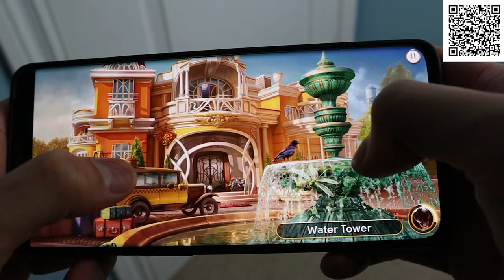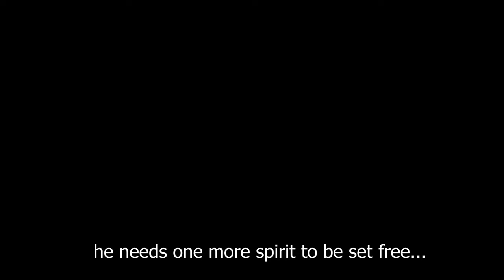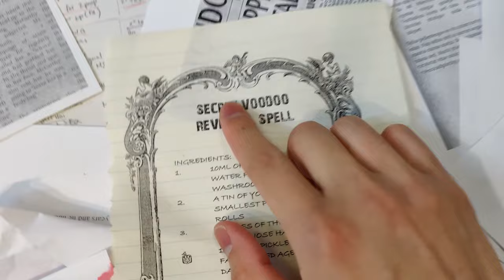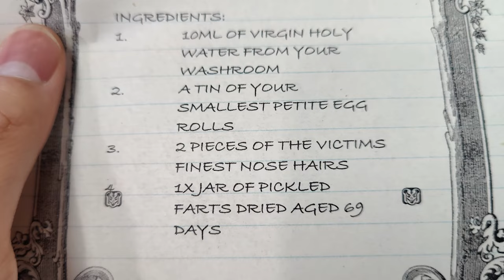If You See This Mannequin Under Your Bed, DO NOT TOUCH IT (It is Haunted!)...(Story Time)